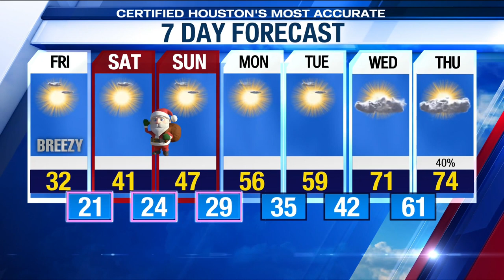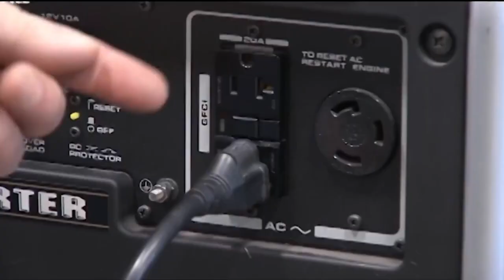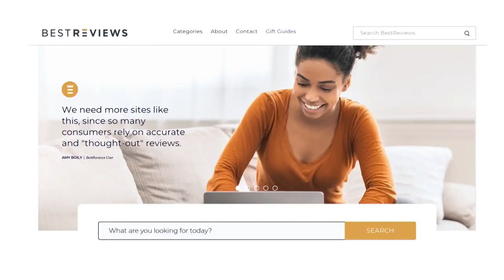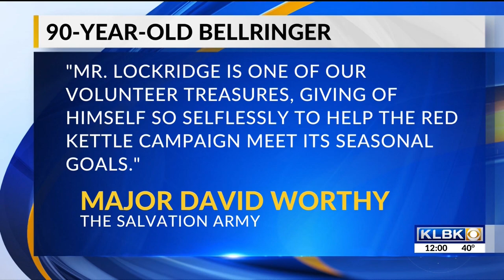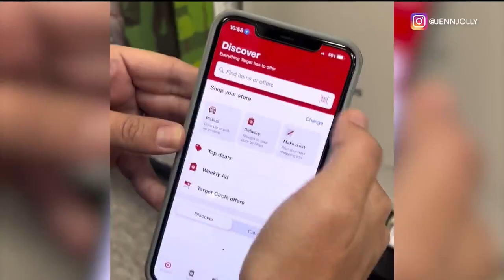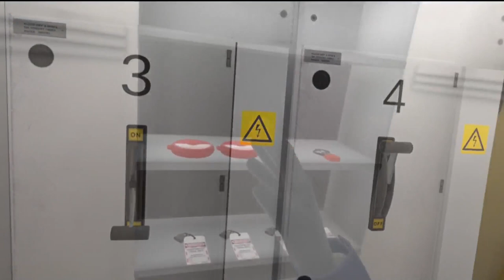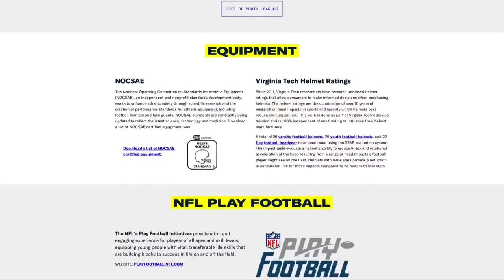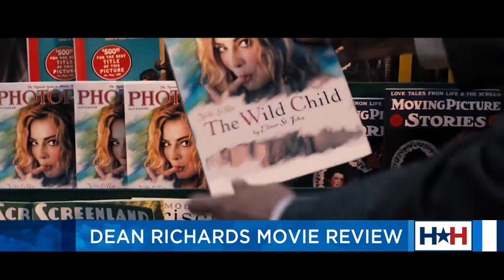Free Range XR Virtual Reality